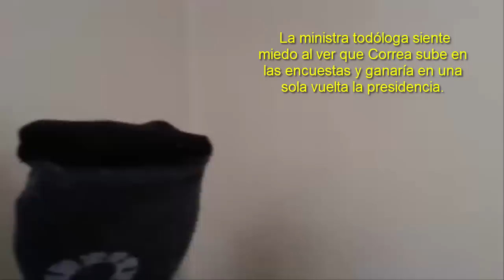Ministra Todóloga tiene miedo que Correa regrese al Ecuador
La ministra todóloga del actual gobierno manifiesta que los ecuatorianos que apoyan al ex presidente Mashi son ciudadanos que pertenecen a los centro de detención, con estas palabras manifiesta los signos de que el correísmo, sigue subiendo en las encuestas y si el caso se presenta en las presidenciales, tranquilamente ganarían en una sola vuelta. Esa es la razón por lo que los funcionarios de gobierno no desean la participación de Correa.